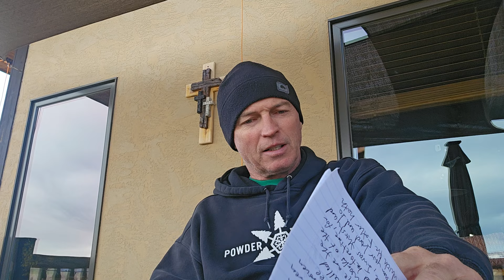THE LORD IS MERCIFUL TO THOSE WHO LOVE HIM & SO LONG FOR HIS APPEARING & SEEK TO WALK IN HIS WAYS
THE GOSPEL & THINGS WE SHOULD KNOW!
So turn to the Lord in repentence (Acts 2:38KJV) believe on Jesus Christ (Acts 16:31KJV)  & be born again (John3:3KJV) filled with His Holy Spirit who will lead you in the Spirit of TRUTH (John 16:13KJV, Acts 2:38KJV) & Test the spirits whether they are of God (1John4KJV) & forgive others or your Heavenly Father will not forgive you (Matthew 6:14-15KJV) & be sanctified & you shall escape the time of trouble & so meet your Lord in the air
(1 Thessalonians
4:17KJV & 5:23KJV & Revelation 3:10KJV) for your body is a temple of the Holy Spirit
(1Corinthians 6:19KJV)
& defile not the Temple of God for Him God shall God destroy
(1 Corinthians 3:16-17KJV).
READ HIS WORD
(I READ THE KJV:
2Timothy 2:15) & pay no heed to false prophets, but be a Berean (Acts 17:11KJV) seek to walk in His ways (Deuteronomy 28:9KJV) striving to put away your sin (Luke13:24KJV), & sin not, but when you sin Jesus is your advocate (1John2KJV).  Discern the spirits as in (1John4KJV!)  For all manner of sin is forgivable, but blaspheme not the Holy Spirit (Matthew 12:32KJV) & sin not willfully (Hebrews 10:26KJV), but know you are not saved by works, but created unto good works (Ephesians 2:8,9,10KJV) and bear fruit lest you be cut off & cast away (John 15KJV) & defile not your temple and do the will of the Father & know Him or He will say depart from me (Matthew 24:7:21-23KJV) for His sheep hear His voice & inherit eternal life (John 10:27-28KJV).  Know Jesus Christ the image of the invisible God, Immanuel, God with us...(Colossians 1:15KJV, Matthew 1:23KJV) ETC., ETC.

Read His Word for Faith comes through hearing & hearing by the Word of God (Romans 10:17KJV), but without Faith it is impossible to please Him (Hebrews 11:6KJV).
(Hosea 4:6KJV)

If faith comes through hearing & hearing by the Word of God, yet without faith it is impossible to please God, how then do we please your Lord if we don't read His Word?  I recommend the King James or that comparisons me made with other English versions that came after & as always seek the Lord & His Spirit of Truth for discernment...

‭Lamentations 3:22-26 KJV‬
[22]  It is of the LORD's mercies that we are not consumed, Because his compassions fail not. [23]  They are new every morning: Great is thy faithfulness. [24] The LORD is my portion, saith my soul; Therefore will I hope in him. [25] The LORD is good unto them that wait for him, To the soul that seeketh him. [26]  It is good that a man should both hope and quietly Wait for the salvation of the LORD.